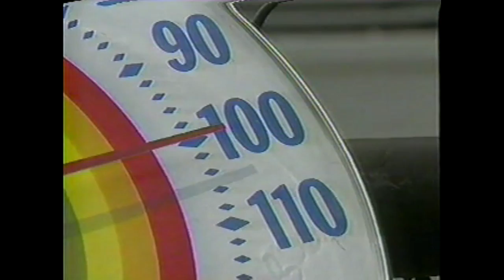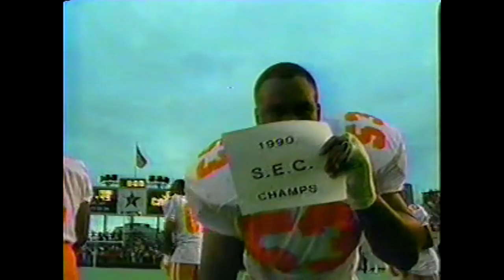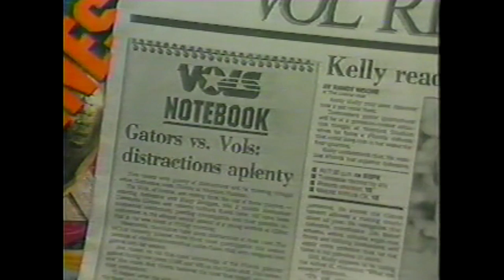BIG ORANGE ON THE BAYOU 1990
SUGAR BOWL SPECIAL BY WATE KNOXVILLE